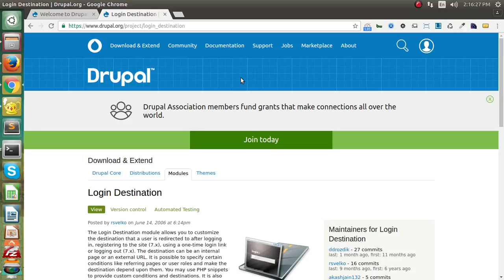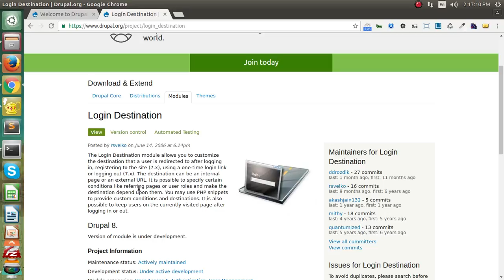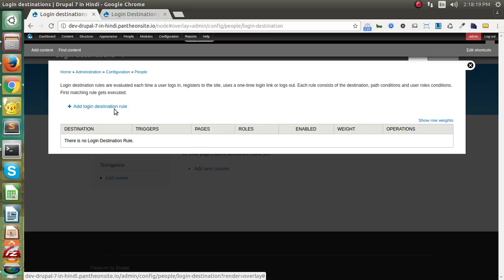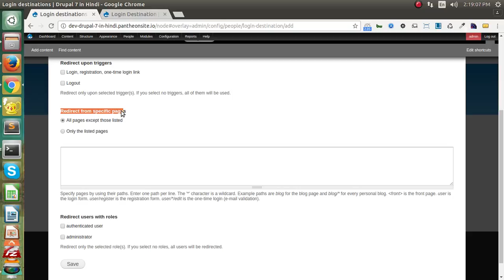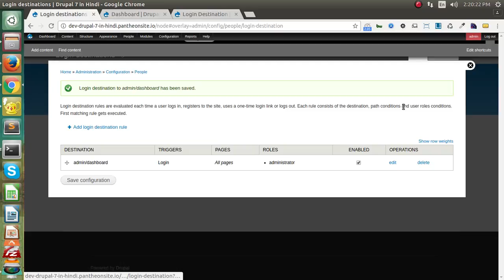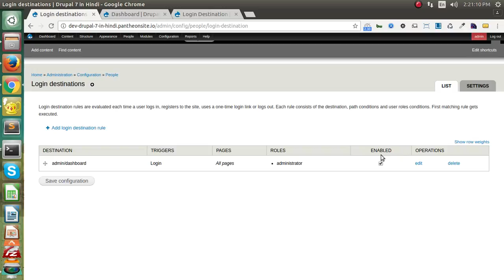Drupal 7 Development Tutorials (Hindi & Urdu) - Login Destination Module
This is video series on Step by Step Tutorial on Drupal 7 Development in Hindi. And this video covers  "how to use Login Destination Module " in Drupal 7 Development in Hindi.
In this video you will learn:
- How to Customize User redirect after login and logout
- login redirect based on user role